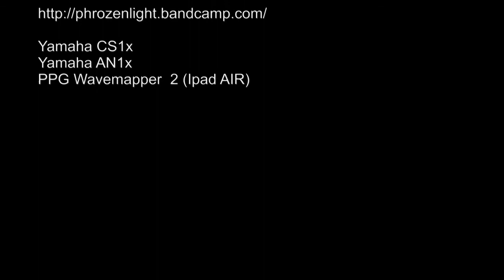phrozenlight - Island of dreams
Yamaha AN1x
Yamaha CS1x
PPG Wavemapper (Ipad)